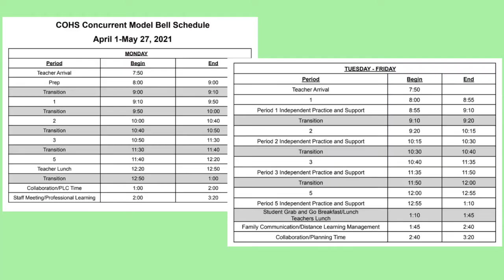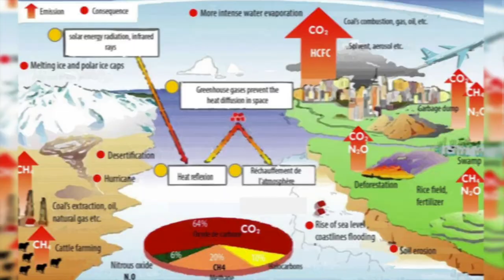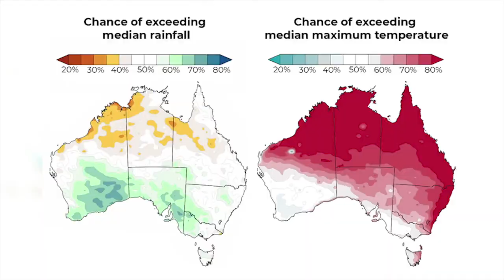COHS WPTV - 3/24/21